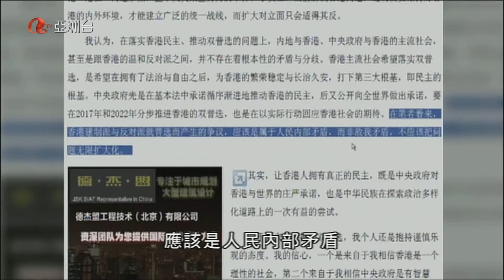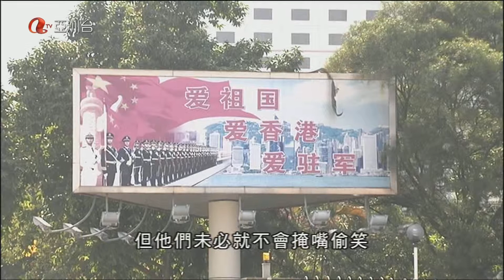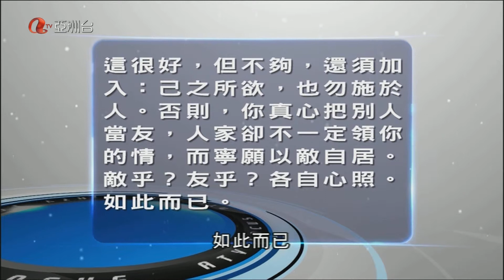五毛狗：拜毛魔 012214 021159